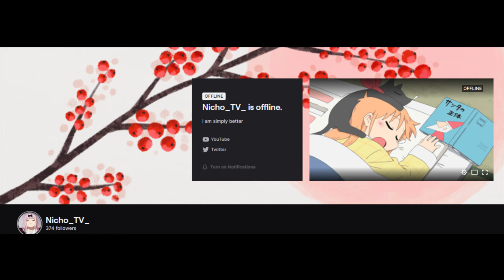running stacked in trials and ruining it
LIGHTFALL NOW